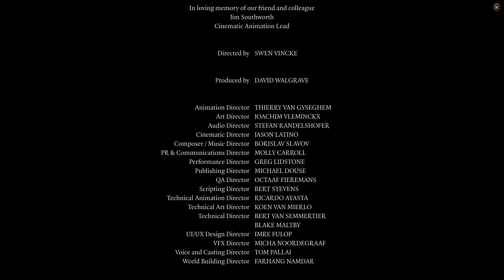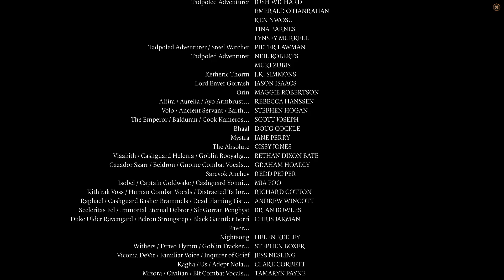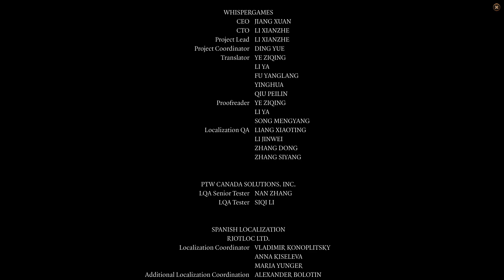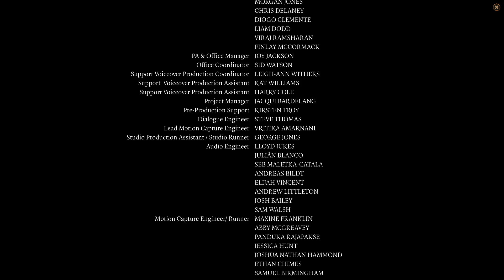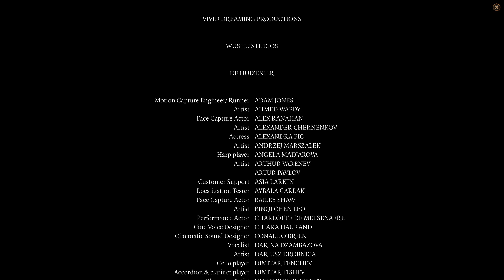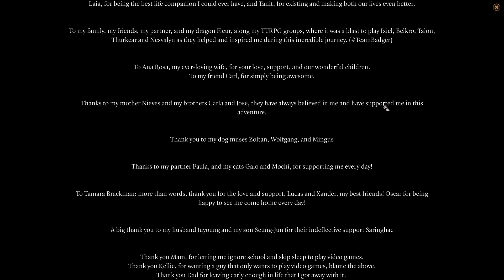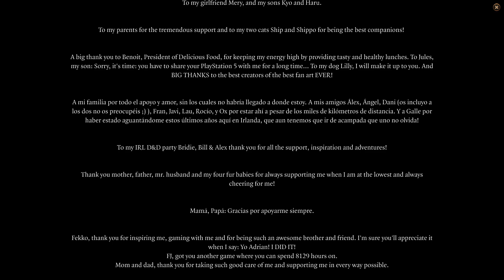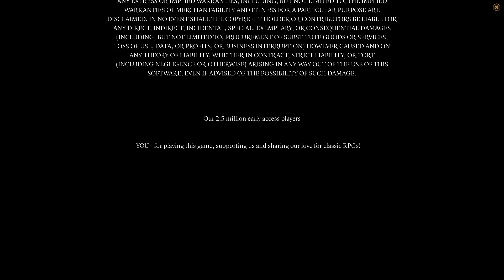Multiplayer Baldur's Gate 3 -Episode 26 Part 2- Epilogue, Credits, and Final Commentary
36:00 - End Credits
38:05 - Final Commentary